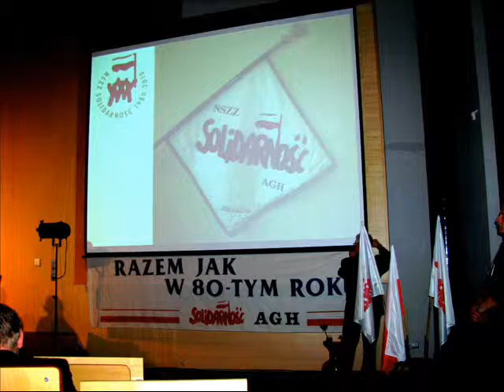Loch Camelot: Żeby Polska była Polską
Koncert z okazji XXX-lecia NSZZ "Solidarność" - Kraków, Akademia Górniczo-Hutnicza. Śpiewa "Loch Camelot"